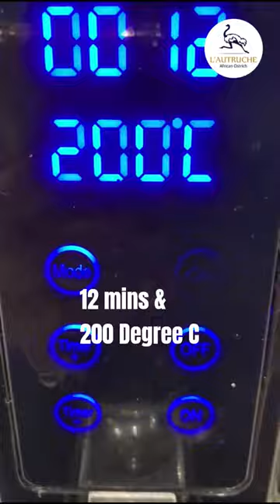How to Cook Ostrich Burger in Air fryer! from L’Autruche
How to Cook Ostrich Burger in The Air fryer !!
🎗High in Protein, Iron & Zinc
🎗Low in Calories, Fats & Cholesterol
🎗Rich in Premium Flavor
🎗Healthy & also Tasty
🎗Ready to Cook
⭕️Health is Wealth,
⭕️Be NATURAL, Eat ORGANIC.

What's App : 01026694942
Website for Orders :
00:00 Start  المقدمة
03:02 Ostrich burger  برجر نعام
07:05 Healthy & Tasty  صحي و لذيذ